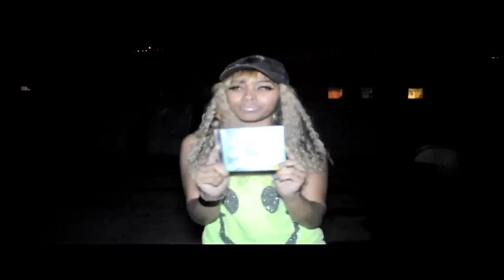Sexi Caramella aka sophie blanco shouting out cash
follow @therealcash